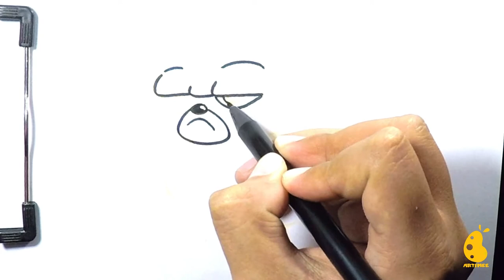How to Draw Cute Pug | Drawing My Favorite Pet